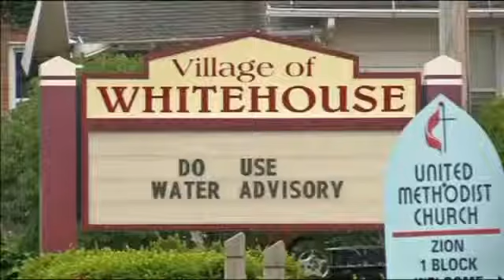Toxic algae growth pollutes drinking water in Toledo, Ohio - video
Toxic,algae,growth,pollutes,drinking,water,Toledo,Ohio,video,